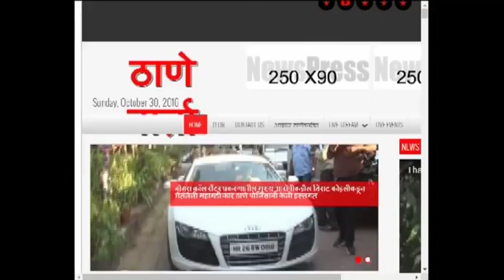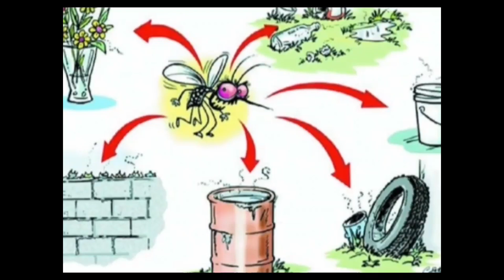Thanevarta 02nd Oct 2023 Today's News